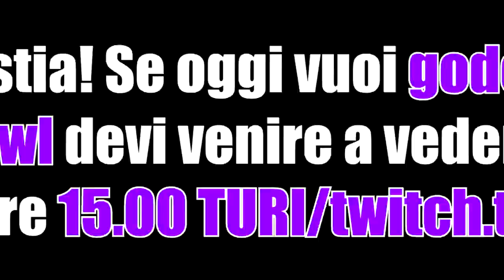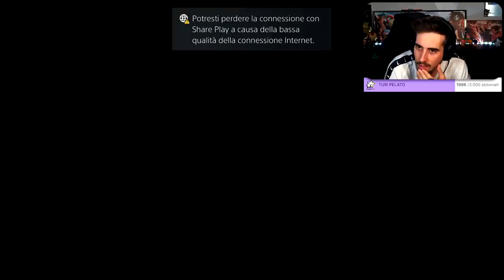"SE QUESTA MANO NON TI TROVA NULLA… LA TAGLIO!"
Twitch [dalle 15.00 TUTTI I GIORNI]